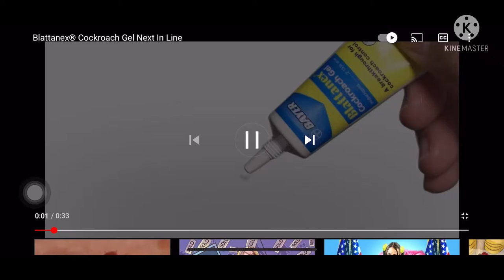Cockroaches Falling in line Run Meme (It could make you laugh if you watch it first time)